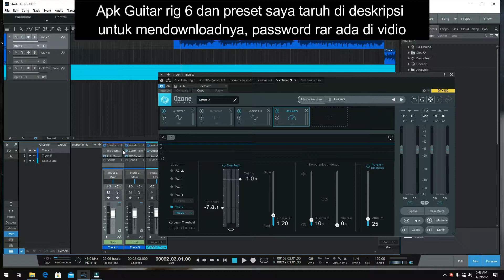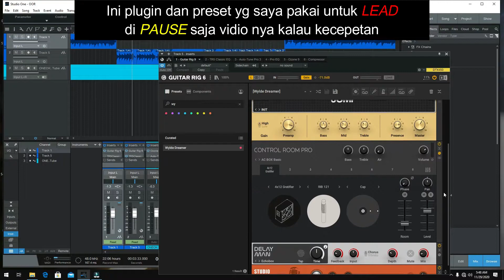BACKING TRACK ONE OKE ROCK WHEREVER YOU ARE ( TUTORIAL MELODI DAN BONUS GUITAR RIG 6 )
Nih bonusnya gaes silakan download ya, password rar nya ada di dalam vidio

semoga ilmu ku bermanfaat
INDAHNYA BERBAGI ^_^